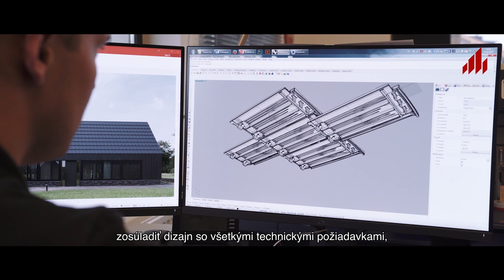Tondach V11 Design by STUDIO F.A.PORSCHE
3 POVRCHY. 2 LÍNIE.  1 MAJSTROVSKÉ DIELO.
Predstavujeme svetový unikát medzi škridlami. Pre ľudí, ktorý majú radi perfektný a nadčasový design. Wienerberger sa spojil so špičkovými návrhármi STUDIO F.A.PORSCHE aby vzniklo majstrovské dielo. Lebo nastal čas mať dizajnovú strechu.

Návrh dizajnu prebieha rovnako ako iné tvorivé procesy: človek si sadne, rukou vytvorí skice a na konci vyberie tie najlepšie návrhy. Potom vznikne maketa – frézovaný model škridly, ktorý sa ako prototyp odovzdá do výroby.

V tomto videu sa dozviete, aké vízie sa skrývajú za dizajnovými keramickými škridlami Tondach V11. Od nápadu po výrobu iba za 14 mesiacov.